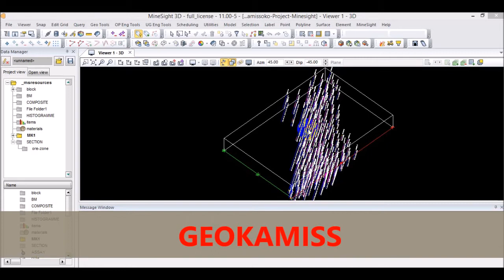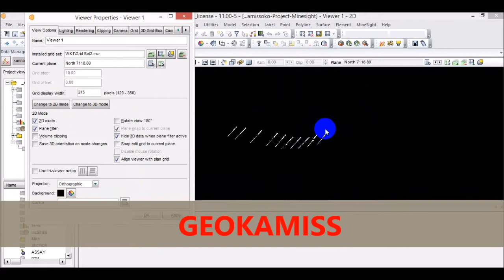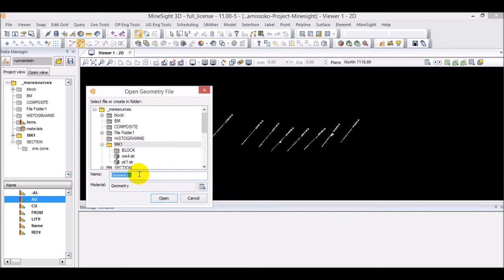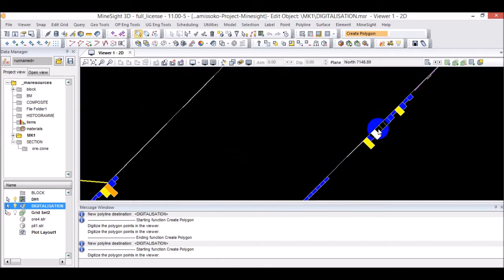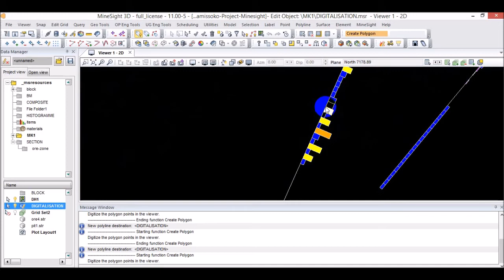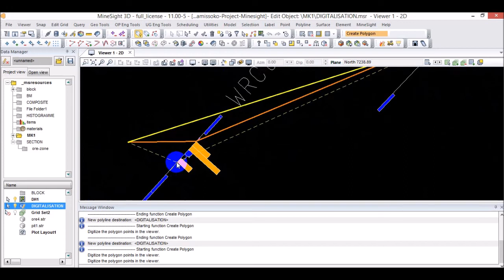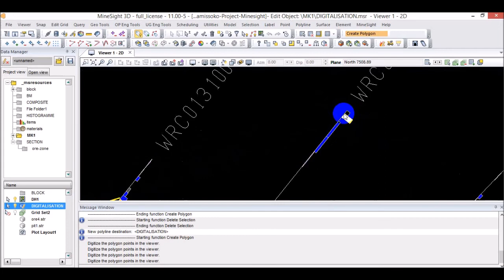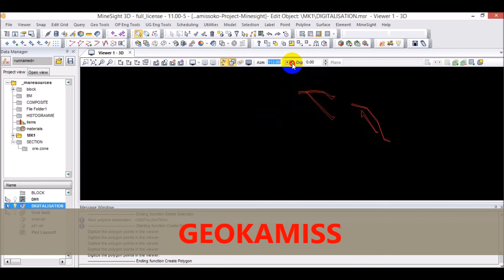MINESIGHT3D : DIGITALISATION DU CORPS MINÉRALISÉ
Dans cette vidéo vous allez comprendre la digitalisation du corps minéralisé dans le logiciel Minesight3D.